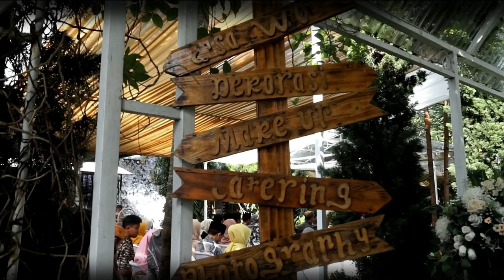RIDP VLOG 16 - IRVAN SIGUFI GOT MARRIED [END]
Thanks ^^